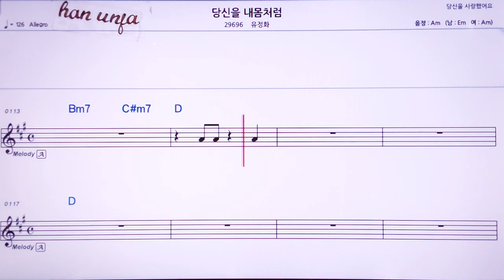💖당신을 내 몸처럼/유정화 👍MR,노래방, 악보, 코드,Karaoke With Sheet Music